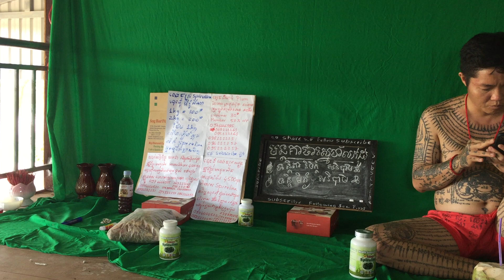177 ឈុតសម្រក់ទម្ងន់ស្រក់ពិតៗមិនស្រកសងលុយវិញដំណាប់ សម្រកទម្ងន់ដំណាប់ Detox Plum សុទ្ធ100%ដំណាប់ Deto